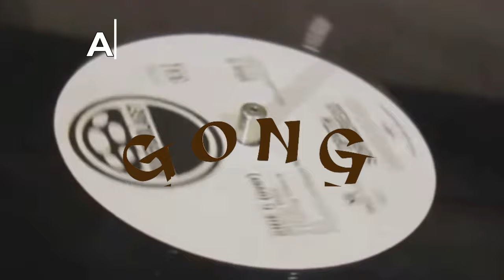Алексей Рыбин про Gong - Camembert Electrique